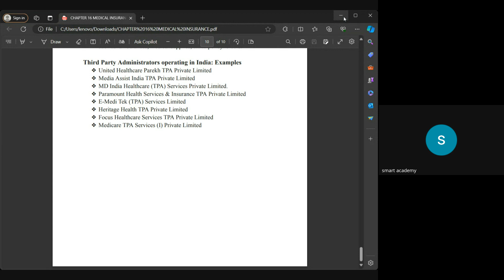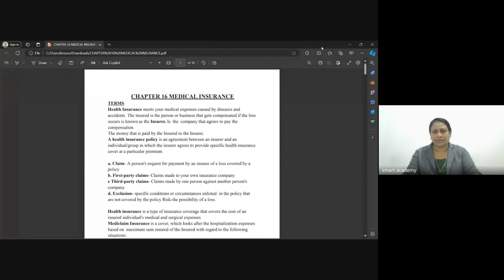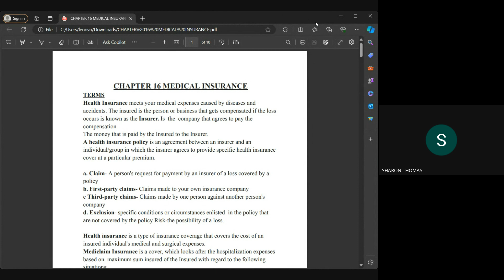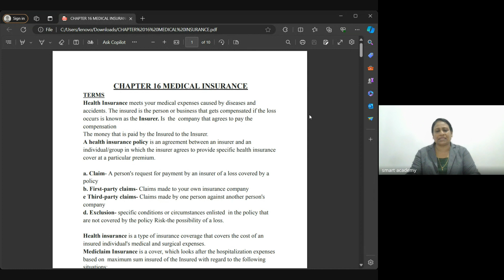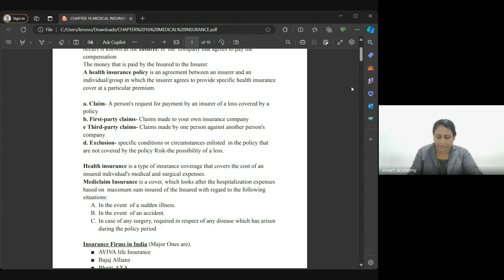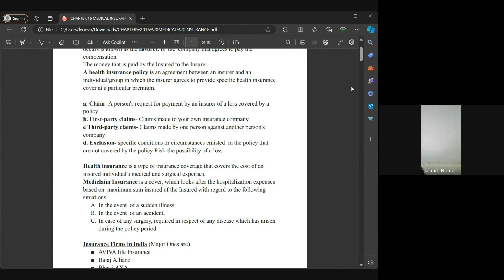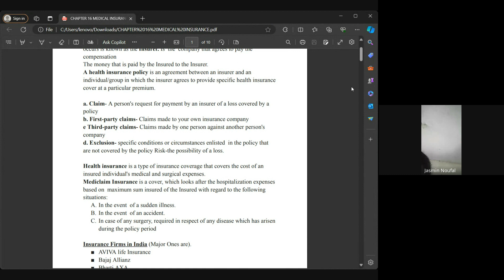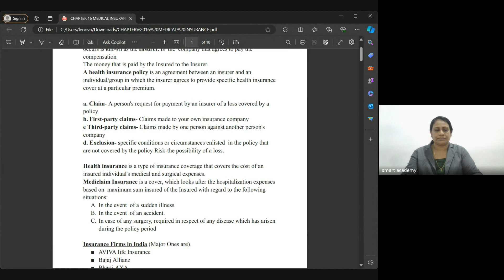HA NISHA TEACHER LIVE CLASS RECORD 19 4 24